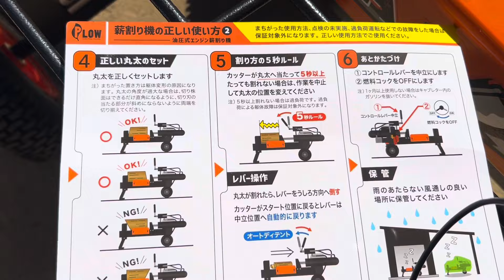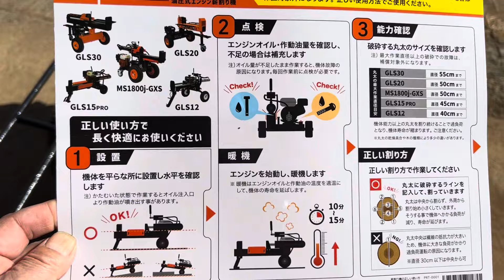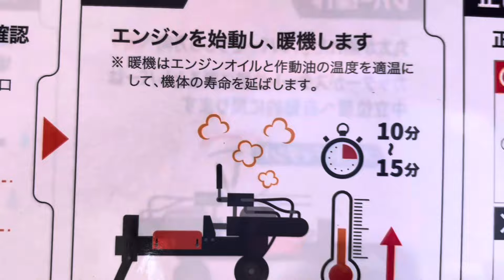往復式薪割り機、試運転の結果